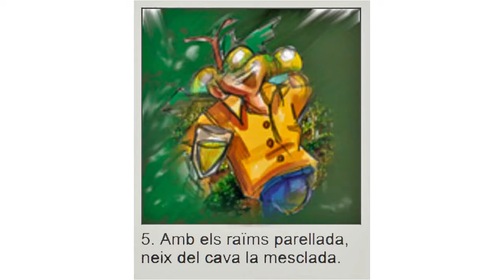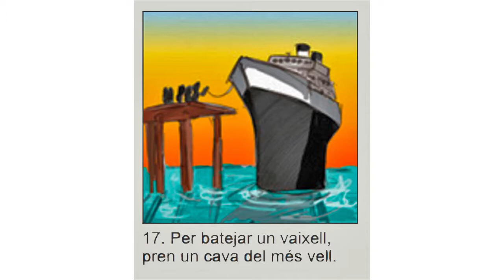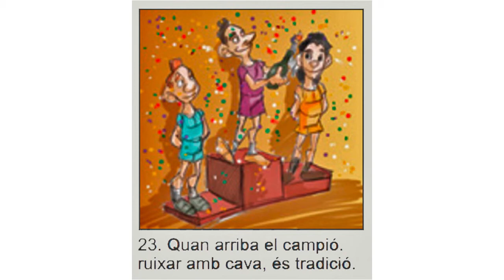Auca del cavaViP+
Hem desglosat les étapes per a obtenir el CAVA